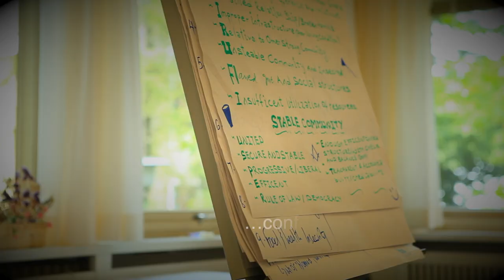CAUX SCHOLARS PROGRAM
Caux Scholars Program (CSP), a one-month summer course in Conflict Transformation taking place in Caux, Switzerland, draws upon stories of personal transformation. Highlighting the learning experience at Caux, this video juxtaposes French Resistance leader Irene Laure (1948 post-war Europe) with a 2011 scholar who grew up during the Civil War in Lebanon.  It also features other 2011 scholars and CSP Academic Director, Carl Stauffer.